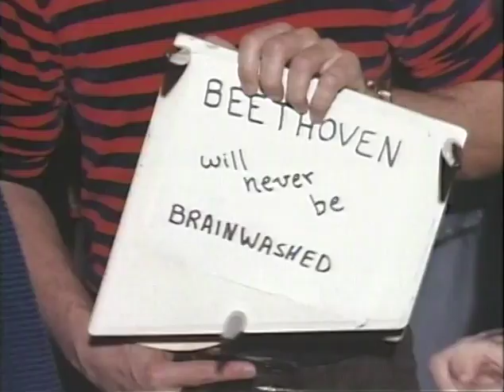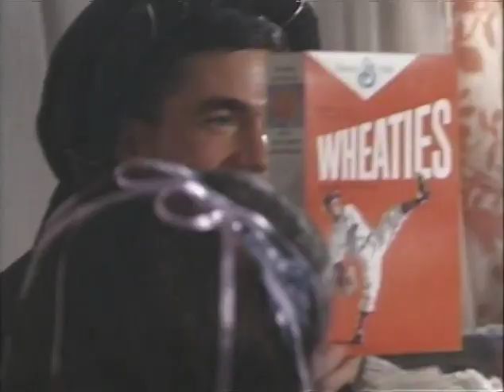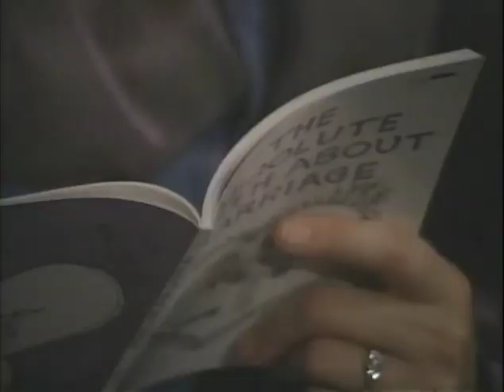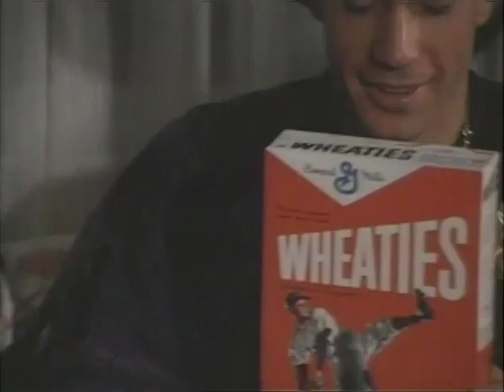Once in a Lifetime, MP1041 Outs Roll 7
Costume Party: November 18, 1967

Guests dressed in varied costumes
Lynda, C. Robb arrive dressed as Late and Petruccio
Several guests in costume
Lynda, C. Robb mingle with the guests
Guests dancing
C. Robb, Lynda receiving guests
Female guests pay homage to C. Robb and a guest
More guests move through the reception line
Lynda reads to guests
C. Robb, Lynda dancing
Guests listen to C. Robb, Lynda
Guest reads a poem to the couple
C. Robb, Lynda open presents
Wedding cake being prepared
Chef places a crown on the cake